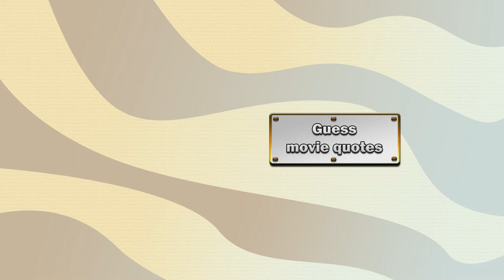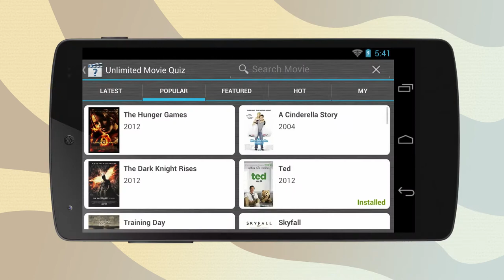Unlimited Movie Quiz Trailer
Unlimited Movie Quiz is a film quiz for Android.

You know every movie? Test your knowledge on thousands of film quotes.
The free film quiz contains a lot of famous movies and let you add your own custom movies!

Up to 300 levels guessing fun!